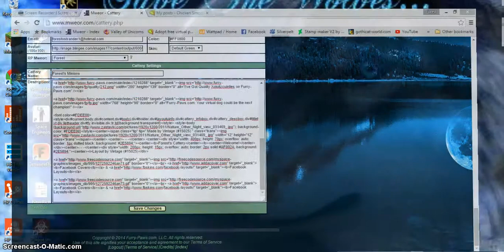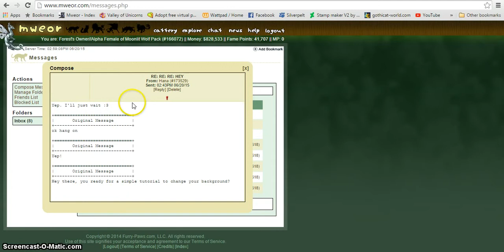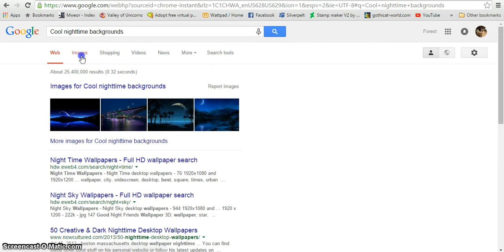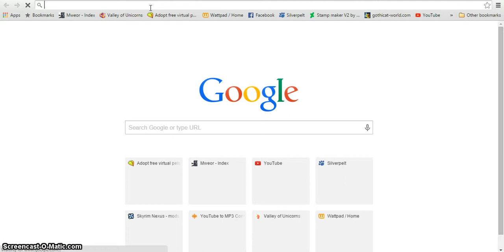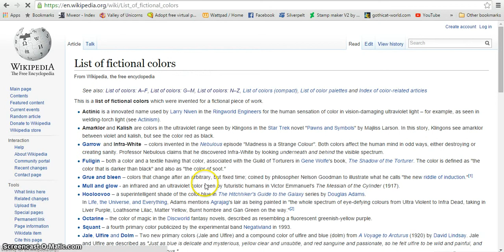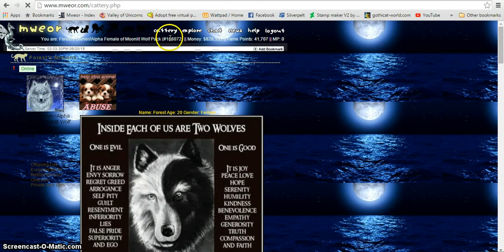How to change a background on Mweor edited